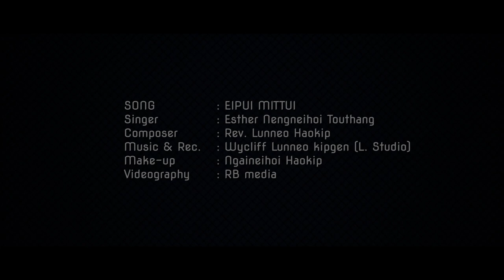EIPUI MITTUI || ESTHER NENGNEIHOI TOUTHANG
Words : Rev. Lunneo Haopkip
Tune : Wycliff Lunneo Kipgen
Music & Rec. Studio : L. Studio
Make-Up : Ngaineihoi Haokip
Directed By : Andy Minthang Singson
Video Processed At : RB MEDIA

Jesu kajuina a lonlhi’n eijui
Mittui pum mailhaisel
Cross lam eipui mittui.

Lhinglel chonsea kijel
Sonding neilou keima
Cross a ngaidam jalbou kisong kahi o Pakai

Themthu seilou Pakai neilamhil’e
Cross nung kajuina a
Cholna’n suboi joulou

Tahsan kinep ngailut ngaigol cheng’in
Silpon bang einol ham!
Christa ngailut hinam